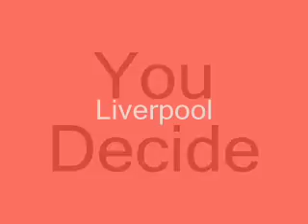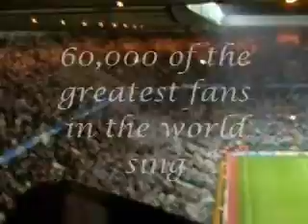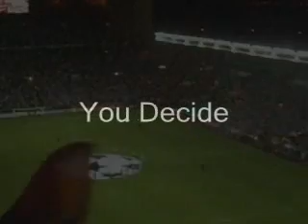Best You'll Never Walk Alone Liverpool or Celtic You Decide.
There is always the debate about who can really claim You'll Never Walk Alone as their club Anthem.Hear both sets of fans sing it and You Decide.The Scousers and Glaswegians are the best people you could meet and both are rightly very proud of their clubs.